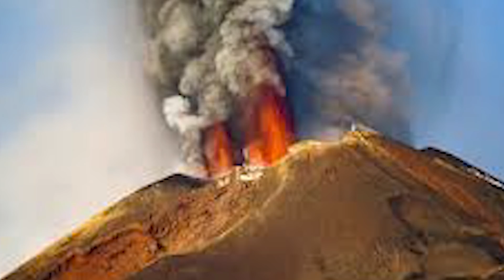Top 10 Scary Volcanoes That Could Erupt Any Time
Volcanoes are one of the scariest natural disasters to ever exist. A volcanic eruption is quite common, in fact, volcano eruption 2020 is trending currently on social media. Some scary volcanoes like the taal volcano, yellowstone volcano, kilauea volcano, kratoatoa can erupt anytime. So today we shall look at a few of them in our Top 10 Scary Volcanoes That Could Erupt Any Time exclusively on Most Amazing Top 10.